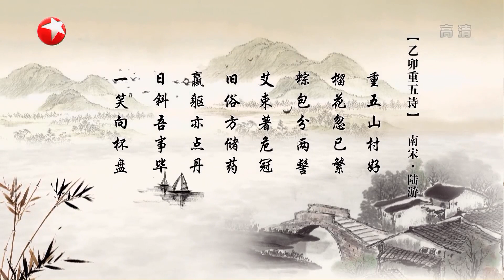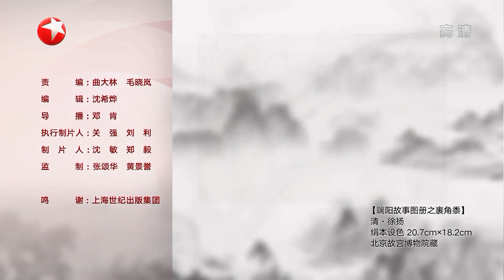《诗书画》端午·山村旧俗 粽包分两髻 艾束著危冠 旧俗方储药 羸躯亦点丹 ||20190607【东方卫视官方高清HD】